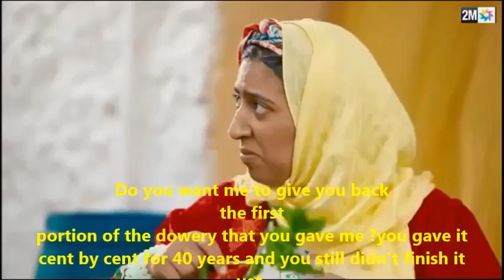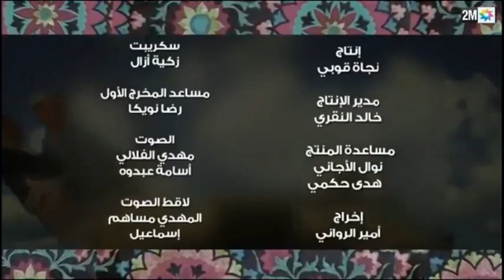The Moroccan Couple/ Lcouple in English/ Lcouple en anglai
The most popular and beloved couple in All Morocco is now available in English.
Enjoy the first episode.